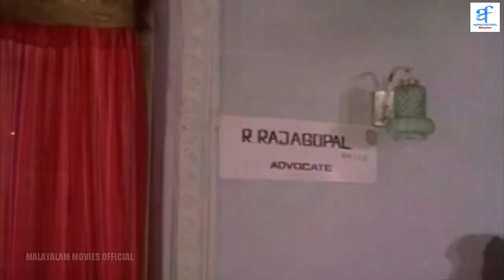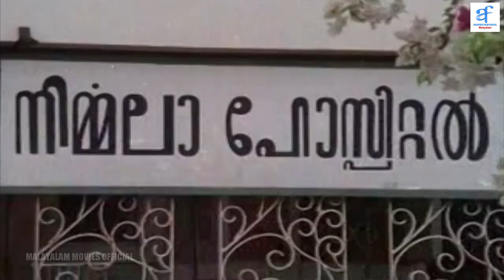അഗ്നിസാരം - AGNISARAM Malayalam Full Movie | Jayan, Jayabharathi & Sukumaran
അഗ്നിസാരം - AGNISARAM is an Indian Malayalam drama movie directed by A. B. Raj.

Sunopsis: The film stars Jose Prakash Jayabharathi and Jayan in the lead roles. The music of the film was composed by M. K. Arjunan.

Staring:
Jayan
Sukumaran
Jayabharathi

Presenting Malayalam movie.